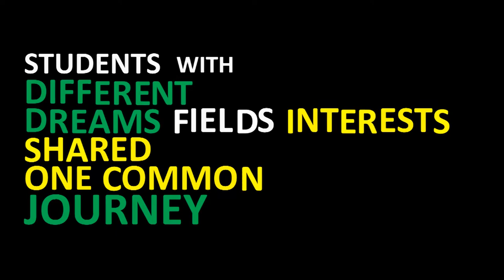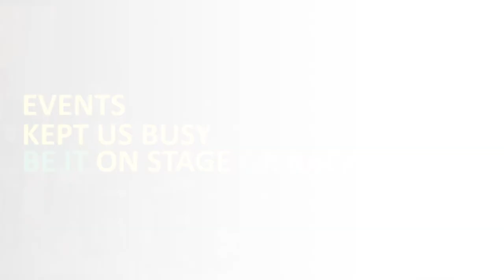Convocation 2015-17 Bengal Institute of Business Studies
Great moments spent at Bengal Institute of Business Studies